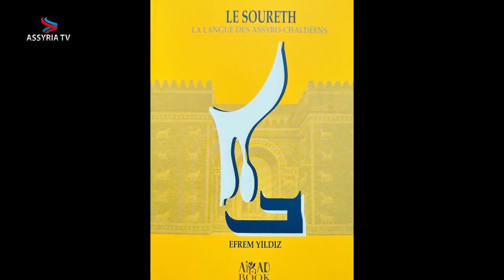Pr. Afrem Yildiz new book about Surayt